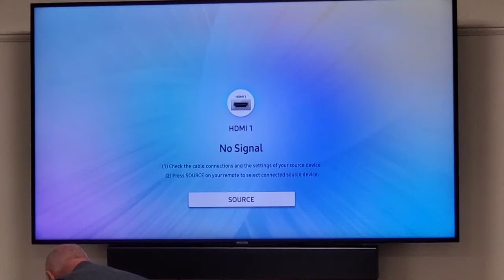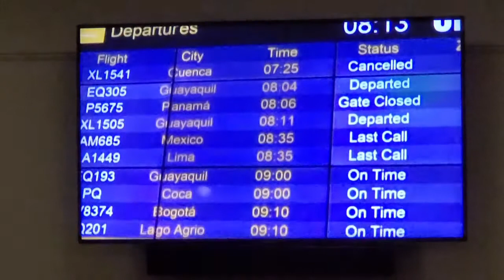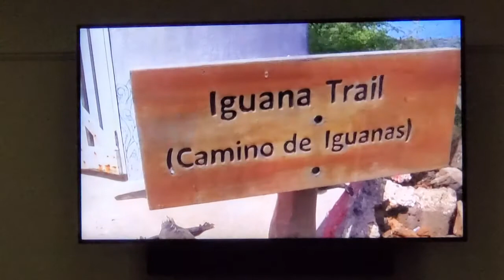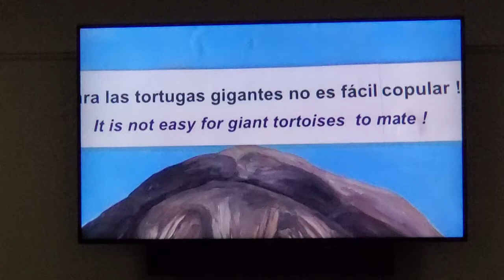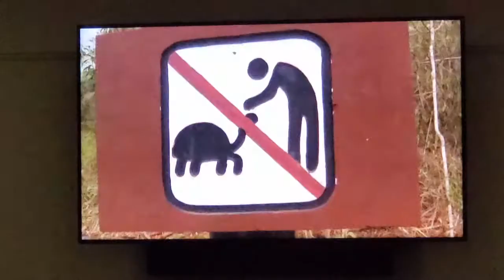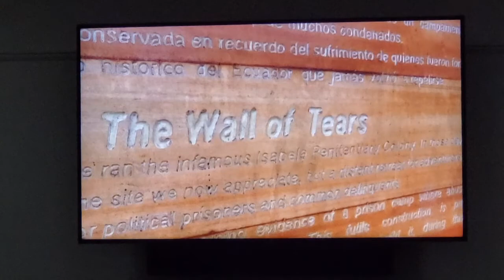Peter Bentley, A day on a Movie Set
Another speaker in the Friends of the Island Library Lecture and Travel Series.
Jan 9, 2020, Island Library, Holmes Beach, FL.
Peter Bentley, professional sound and film production artist.